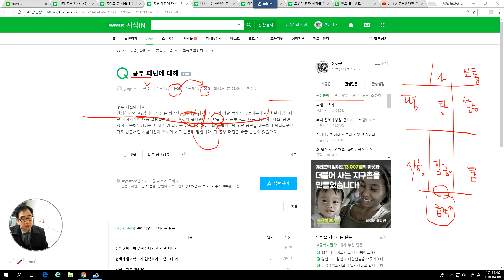2387 [ 답변 ] 고2 공부패턴이 아니라 실천력이 문제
작심삼일 일곱번으로 21일 공부를 반복하세요.